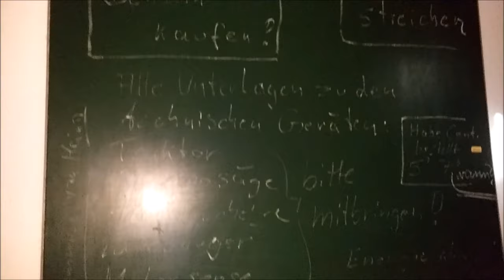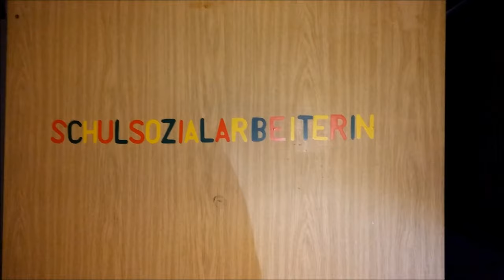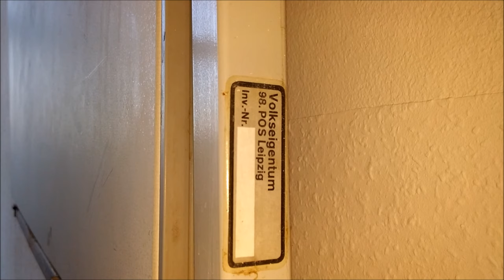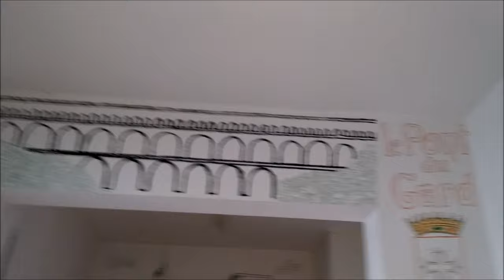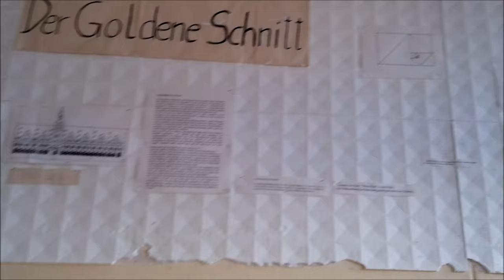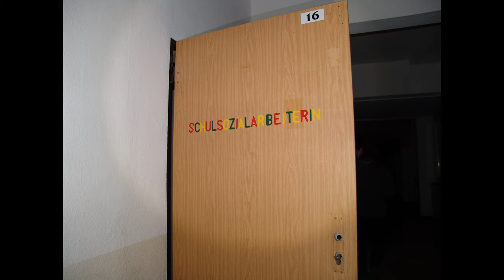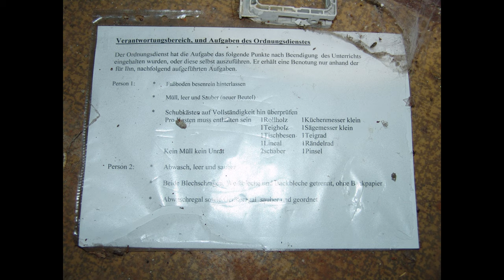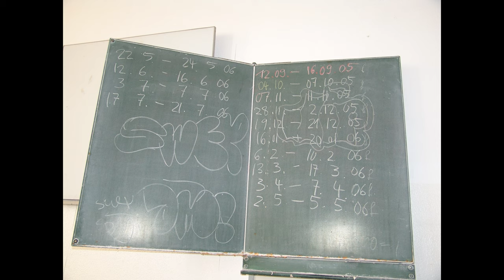Verlassenes Friedrich Ratzel Gymnasium | 013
Knapp 2 Jahre vor der Sanierung sah es im ehemaligen Friedrich-Ratzel Gymnasium nicht so gut aus. Der Zustand wurde durch Brandlegung und Vandalismus immer unschöner sodass eine Sanierung schwer vorzustellen war. Mit erscheinen dieses Videos sind die beiden identischen Schulgebäude aus DDR-Zeiten fast vollständig saniert.

Im bevölkerungsreichsten Stadtteil Leipzigs befanden sich noch in der 1990.er Jahren eine Vielzahl an Schulen, egal ob Mittel-, Grund-, Förder-, oder Behindertenschule sowie Gymnasien. Durch den demografischen Wandel der Bevölkerung in Grünau sank die Einwohnerzahl von historischen 74000 auf nur noch knapp 40000. Schuld dafür war vor allem der schleppend vorwärts gehende Aufbau Ost. Und die Angliederung der neuen Bundesländer an die Standart's des Westens. Mangelnde Sanierungen und Instandsetzungen sorgten bei der Bevölkerung für Unmut, sodass viele Menschen mit ihren Familien in den West zogen. Die Folge waren für Grünau gravierend.

Während nicht nur über 40% Einwohner verschwanden, Schlug der Einwohnerschwund vor allem bei den Schulen und Kindergärten zu. Mit Ende des Schuljahres 2003 beschloss die Stadt Leipzig die Schließung dieses Gymnasiums, weitere sollten folgen. Übrig gebliebene Schüler mussten auf andere Schulen ausweichen (z. B. dem Lichtenberg Gymnasium).

Die Schulen wurden 1982 als eine der Letzten errichtet. Unter dem Namen POS. (Politechnische Oberschule) 97 & 98 wurde sie eingeweiht und bis Anfang der 1990er Jahre genutzt. Typisch für die DDR waren die Beinamen an Öffentlichen Gebäuden, so erhielt die 97. POS. den Beinamen 'Houari Boumediene'. Die 98. POS. trug ebenso den Beinamen des SED Funktionärs Werner Lamberz . 1991 erfolgte dann der Zusammenschluss beider Schulen als Gymnasium "Friedrich Ratzel Gymnasium". Abitur zu machen war in der DDR keine Selbstverständlichkeit, selbst wenn man die Noten brachte. Nach dem Fall der Mauer konnte nun endlich jeder Abitur machen wenn er nur wollte.

Nach der Schließung der Schule zog für etwa ein Jahr das Berufsschulzentrum 10 in eines der beiden Gebäude (98. POS.). Vermutlich aber nur übergangsweise, denn für das BSZ war der komplex zu groß sodass die Stadt das BSZ erneut verlegte und hier endgültig die Türen schloss.

Die beiden großen Plattenbauten sind mit einem großzügigen Schulhof umbaut wurden. Zwischen den einzelnen Stunden mussten die Schüler auch ihre Gebäude wechseln. Es gab einen Garten sowie Unterstände und die Möglichkeit im Sommer den Unterreicht nach draußen zu verlegen. Ebenso verfügte die Anlage über eine eigene S

Der Komplex war recht groß und beeindrucken denn ich kannte die Schule noch aus Schultagen. Das Gebäude der 97 POS bot nichts zum filmen. es war komplett durch Vandalismus zerstört. Auch legte man hier immer wieder Feuer wodurch die Feuerwehr des öfteren gerufen wurde. Die Schäden durch Löschwasser waren ebenso gravieren wie durch Verfall und Brandeinwirkung.

Im Gebäude der ehm. 98. POS war es das ganze Gegenteil. Wir machten viele Bilder von Wandmalereien der Schüler aus dieser Zeit. Egal ob Bio, Geo oder Mathe überall befanden sich bunde farbenfrohe Bilder um den grauen Alltag zu verschönern. Wer sein Bild also wiedererkennt darf sich gerne via Kommentar melden.

2017 Begangen dann erste Planungen zur Neunutzung des Objektes und so entsteht bis 2020 hier die 78. Grundschule und die Martin Schule, eine Föderschule.